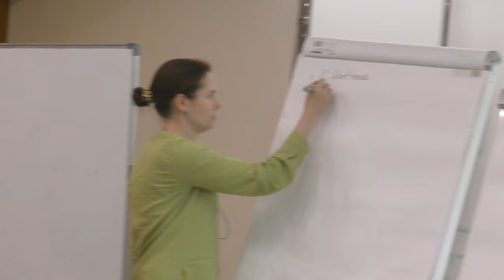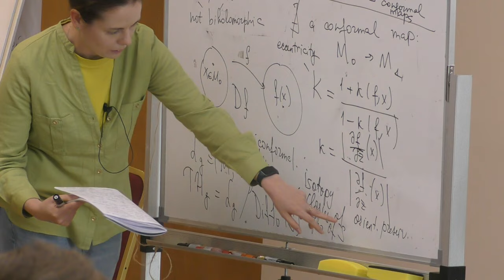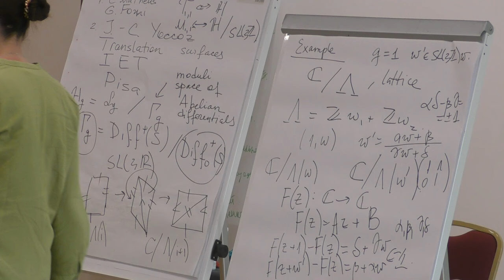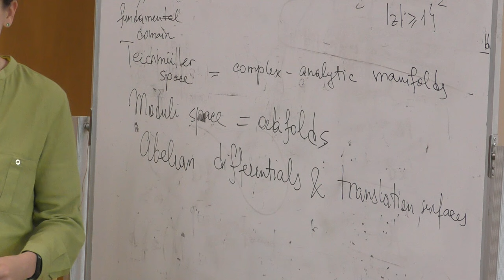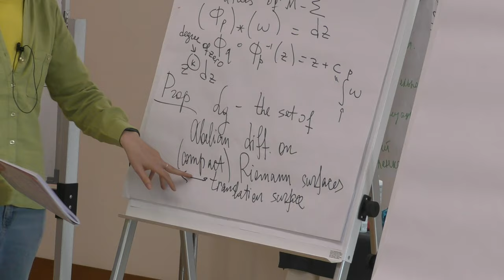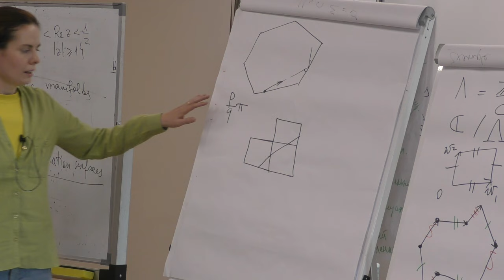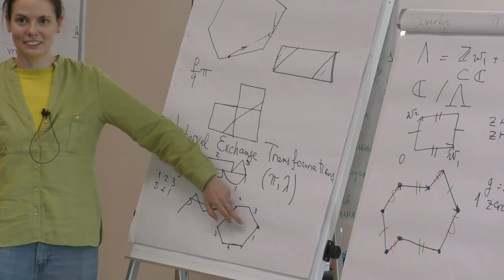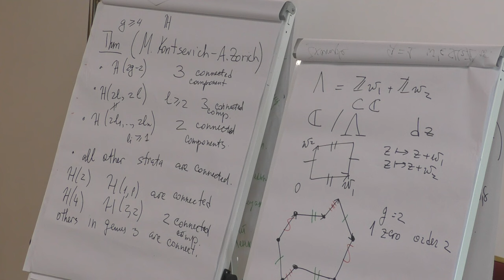Скрипченко А. Динамика в пространствах модулей, I. 25.07.2023